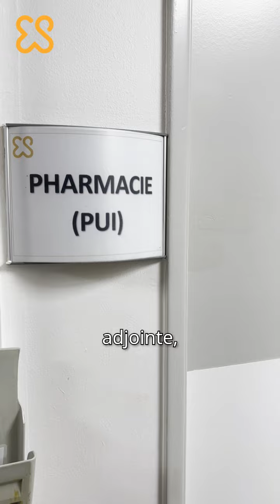Les missions du Pharmacien Hospitalier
Ce mercredi 25 septembre 2024 a lieu la journée mondiale des pharmaciens ⚕️ !
A cette occasion nous avons souhaité mettre à l’honneur nos pharmaciens hospitaliers à travers une série de 🎬vidéos.
Aujourd'hui, c'est Christine Hauchart, pharmacien à l'Hôpital Privé Saint Claude à Saint Quentin (groupe ELSAN) qui nous parle du métier de pharmacien hospitalier 🏥